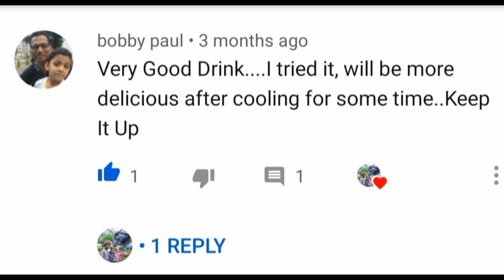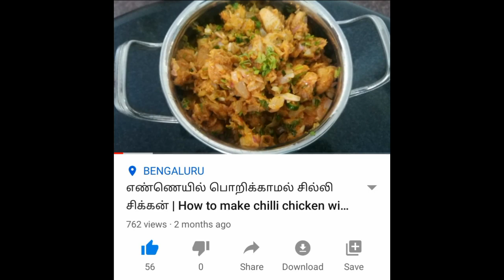1000 Subscribers Achievement | thank you all 1000 subscribers | Riyavinveedu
With your support only we reached this milestone and need your support always
Thanks for your valuable support and need your suggestions always to make our channel better and better
கனிந்தநன்றி
Special Recipes